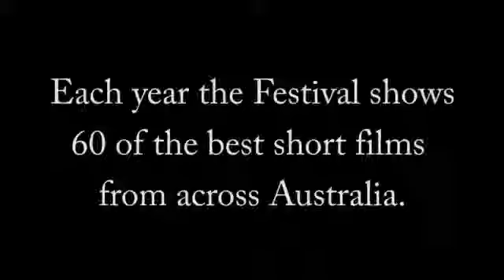C- Coffee Shorts Film Festival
Adelaide, South Australian based C-Coffee Shorts Film Festival will run for a full week at the Queen's Theatre from December 5-12th. It comprises 60 Australian made films with an additional nine films screened from the UK's prestigious Rushes SOHO Shorts Festival. Film makers offer one of the largest prize pools of any film festival in Australia worth over $50,000. The winner recieves an all expenses paid trip to the Cannes Film Festival, where they're able to make valuable contacts to further their career.